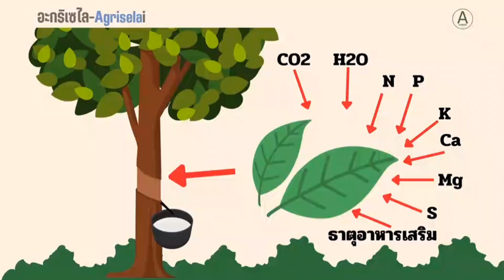กรีดยางให้เหมาะสม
ควรกรีด 1 วัน พัก 1 วัน เนื่องจากต้นยางต้องใช้เวลา 48 ชม.ในการสร้างน้ำยาง